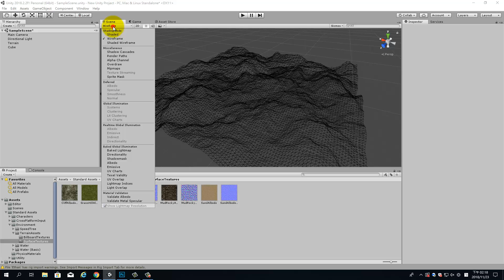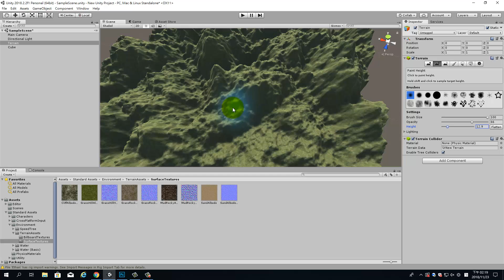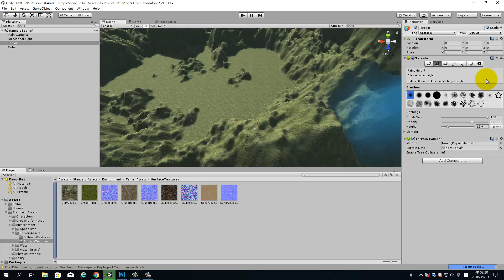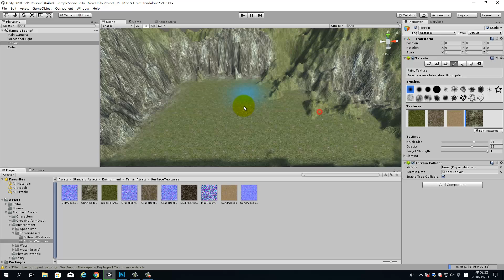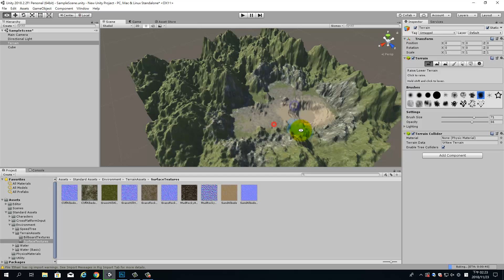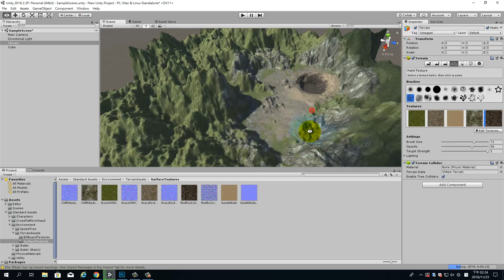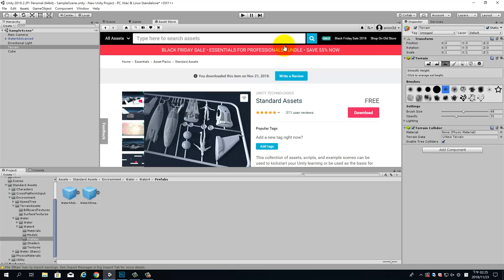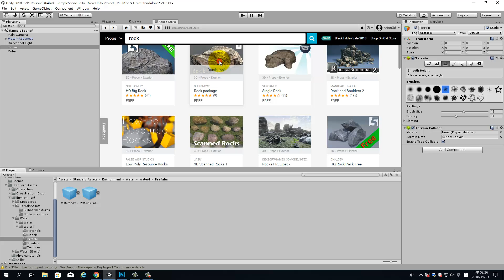W10 GsSA 03